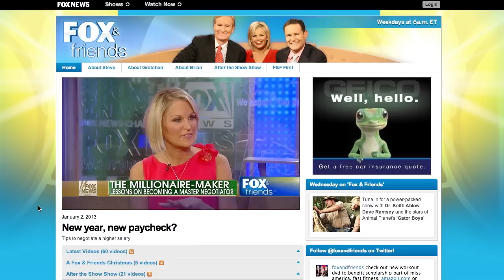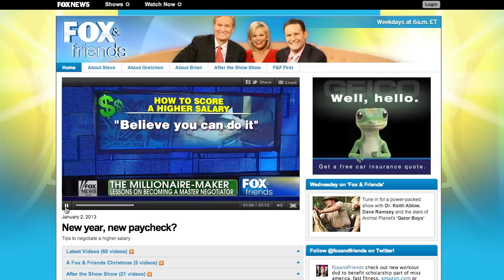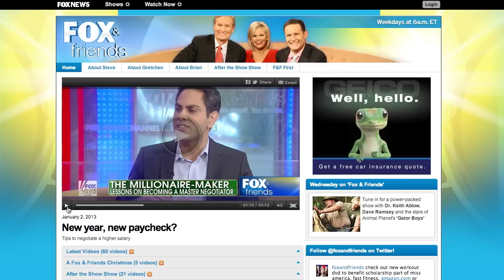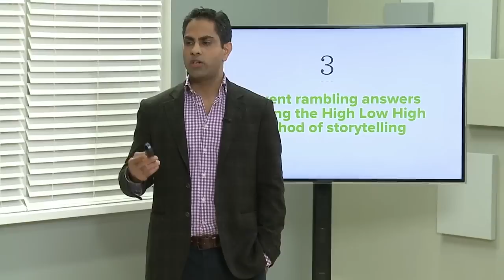Improve Your Social Skills in Under 30 Minutes, with Ramit Sethi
►What if you could talk to anyone, anytime, using the power of body language to create
an instant connection? Here's how

Do you wish you could meet new people, hold meaningful conversations, and develop closer friendships...without all the anxiety and trial-and-error? Find out how in this exclusive how-to video.

1:38 How to get your point across without getting interrupted.
5:45 Talk to strangers and keep the conversation going.
13:48 Politely wrap up a conversation
17:00 Become a compelling storyteller
20:45 Make small talk with anyone